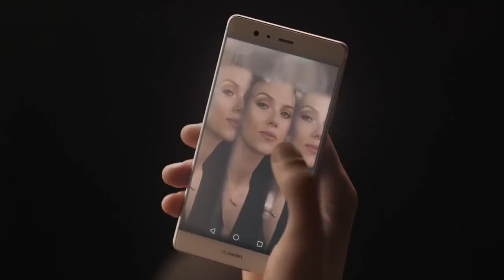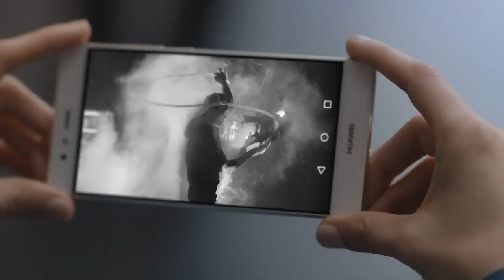Brice Davoli, composer- Commercials Reel 2016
Showreel of the french composer Brice DAVOLI, including in last commercials works.